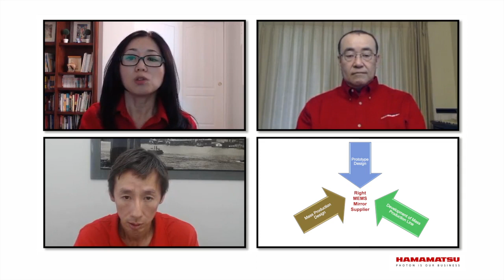Is MEMS Mirrors a good fit for you? Selection and operation overview of MEMS Mirrors.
This video will review the different types of MEMS mirrors,  some operating tips for the MEMS mirror,  and how to select the right mirror for various applications and their customization challenges.
*Mechanical mirrors photo courtesy of Cambridge Technology.